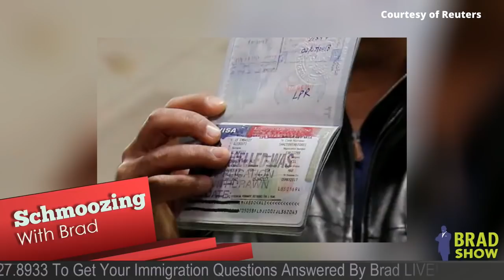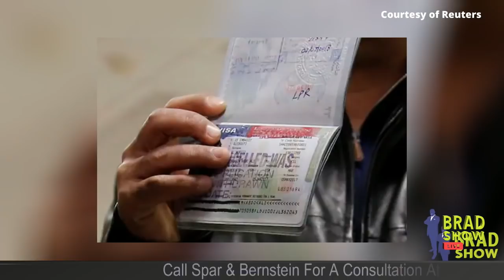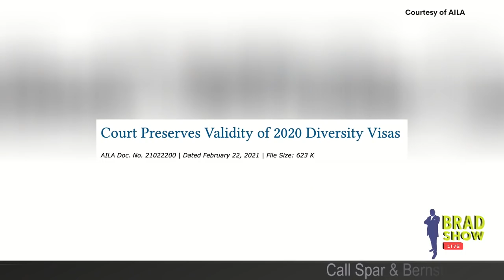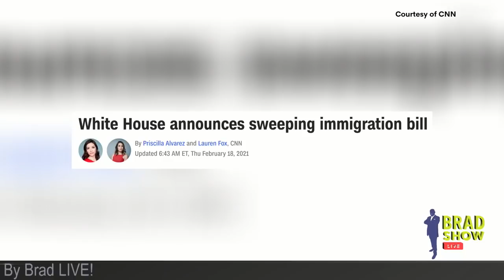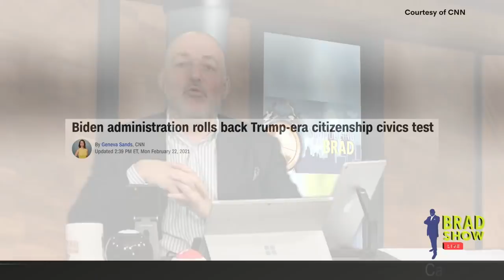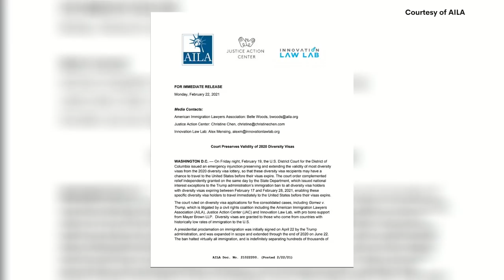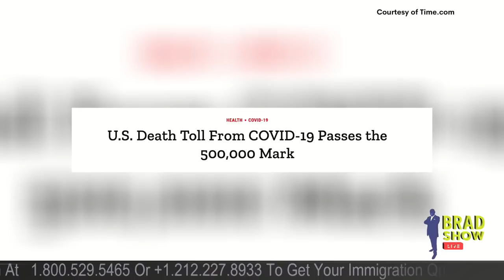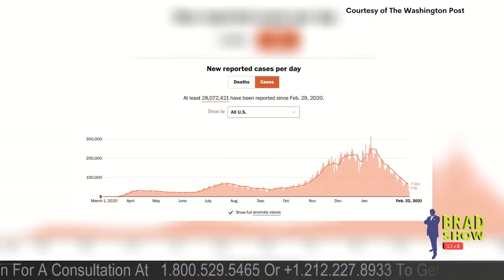Court Preserves Validity of 2020 Diversity Visas | U.S. & Immigration News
00:06-26:30 Brad talks in detail about President Biden’s new amnesty law that would allow adjustment of status for DACA applicants, for applicants with Temporary Protected Status, and agricultural workers. Another thing that will change under President Biden’s bill would be the inclusion of “permanent partners” which will include people in the LGBTQ community. The term parentage will be loosely interpreted under the proposed bill as you would have to have a parental relationship with a child in their first year of birth. You do not have to be biologically related to the child.

26:31-27:28 The U.S. District Court for the District of Columbia issued an emergency injunction preserving and extending the validity of most diversity visas from the 2020 diversity visa lottery, so that these diversity visa recipients may have a chance to travel to the United States before their visas expire. The court ruled on diversity visa applications for five consolidated cases, including Gomez v. Trump. Diversity visas are granted to those who come from countries with historically low rates of immigration to the U.S.

27:29-27:59 The Biden administration is rolling back the controversial Trump-era naturalization civics test, reverting to a prior version of the exam. The update goes into effect on March 1. USCIS, which administers the test, announced it will go back to using a 2008 version.

28:13-28:52 The Supreme Court agreed today to take up a case challenging a Trump-era rule that makes it more difficult for immigrants to obtain legal status if they use public benefits, such as Medicaid, food stamps and housing vouchers.

28:53-29:36 Attorney general nominee Merrick Garland testified before the Senate Judiciary Committee on February 22 during the first day of his confirmation hearing. Garland said that his first priority if confirmed as attorney general would center on the investigation into the Jan. 6 riot on the U.S. Capitol.

29:37-32:48 Like millions of his constituents across Texas, Senator Ted Cruz had a frigid home without electricity this week amid the state’s power crisis. But unlike most, Cruz got out, fleeing Houston on a Wednesday afternoon flight to Cancún with his family for a respite at a luxury resort.

32:49-33:18 New York Rep. Alexandria Ocasio-Cortez raised $3.2 million for relief efforts in Texas as of Friday night before visiting Houston to help in the recovery effort. AOC said during a press conference outside a food bank: "I think this shows that New York stands with you, but the whole country stands with you.”

33:19-35:46 About a third of Texans are still having issues with their water supply as the state reels from last week’s deadly winter storms and subsequent utility outages. President Biden approved a major disaster declaration for Texas, unlocking more federal resources.

35:47-39:46 According to statistics from Johns Hopkins University, there are now over 111 million novel coronavirus cases worldwide. Over 2.4 million people have died. Over 62.9 million people have recovered globally. In the United States, over 28 million people have been diagnosed with COVID-19. The current death toll in America is over 500,000 people. The U.S. is presently the 8th worst-struck country, behind only a few nations of remotely comparable population or infrastructure.

39:48-41:48 A little fish was stuck swimming upside-down due to a case of swim bladder — a disorder that affects a fish's buoyancy, according to The Daily Mail. Unfortunately, the goldfish's owners were told that this case of swim bladder was untreatable.

41:49-43:57 Residents in Texas have been rescuing cold-stunned sea turtles and taking them to a convention center in a South Texas resort town.

43:58-45:32 A pet cat has gone viral in China after appearing to cry into a security camera while being left at home alone during a holiday. The two-year-old British Shorthair, Fu Fu, supposedly wept while hearing his owner calling his name through the home monitor.

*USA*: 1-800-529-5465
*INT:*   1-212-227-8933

VISIT
Law Offices of Spar Bernstein
225 Broadway, 5th FL
New York, New York 10007